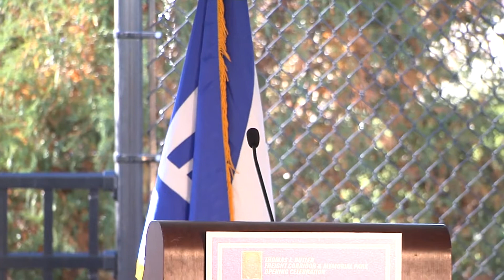Thomas J. Butler Memorial Park Ribbon Cutting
South Boston is gifted with a brand new park honoring the beloved Tommy Butler, who served as the long-time director of and Community and Government Affairs for the Massachusetts Port Authority.  Governor Charlie Baker and Mayor Marty Walsh join elected officials and the Butler family to cut the ribbon for the Thomas J. Butler Memorial Park, a new green space which includes lighted walkways, bike racks, and a dog park.